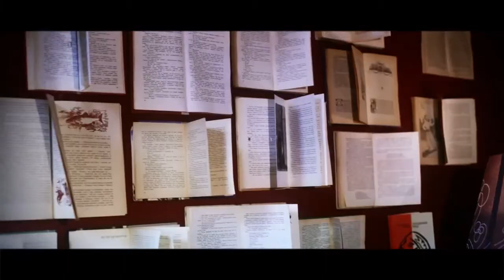Один вечер из жизни Циферблата